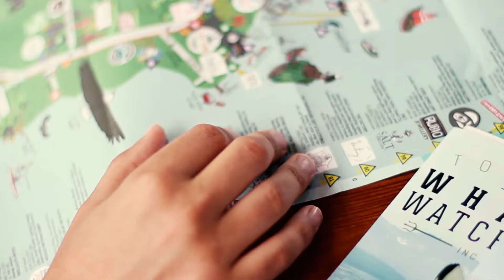EXPLORING TOFINO, VANCOUVER ISLAND 🌊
Our trip to Tofino on Vancouver Island was absolutely amazing! We saw 6 bears, hiked through rainforests and swam in the freezing cold ocean. I challenged myself to capture it on my Canon 50mm 1.4 lens and found myself getting lost in all the beauty around me! This video isn't a chatty one - but it is Tofino through my eyes and my way of sharing this story!
Location: Tofino, Vancouver Island
Hi there, my names Mel and I love videography, it may be one of my biggest passions yet! I make a mix of travel, vlogs and chatty videos on my channel. I'm originally from Australia but currently, find myself living in Vancouver Canada (it's pretty amazing here!). Every time I edit a video together it makes me smile and I hope I can share some of that joy with you through these videos!